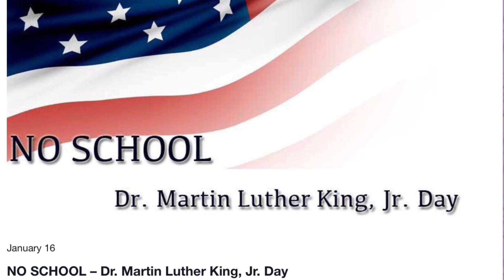Hornet News for January 13th